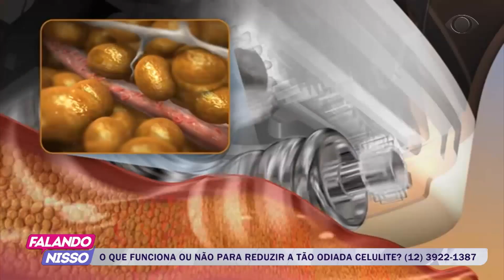FALANDO NISSO 15 11 2018 PARTE 02